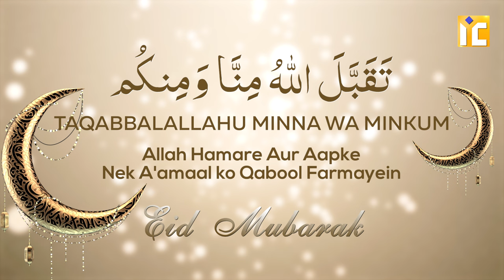Eid Mubarak | Aap Tamam logon Ka Shukriya | Shaikh Imtiyaz Rahmani | IIC Mumbai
Bank Account Details:
ILM FOUNDATION
ICICI Bank
Savings account
IFSC CODE-ICIC0001028

Eid Mubarak | Eid 2023 | Aap Tamam logon Ka Shukriya | Shaikh Imtiyaz Rahmani | IIC Mumbai